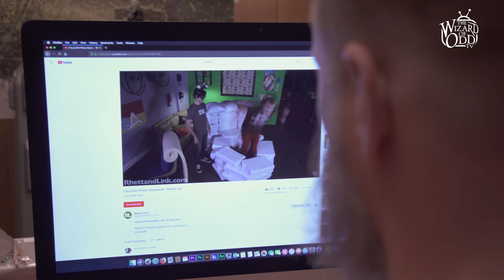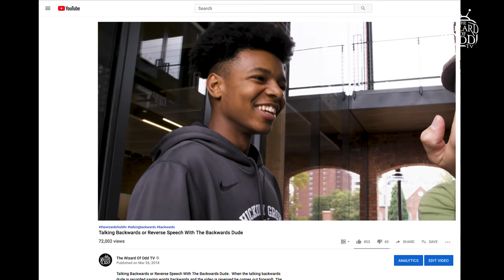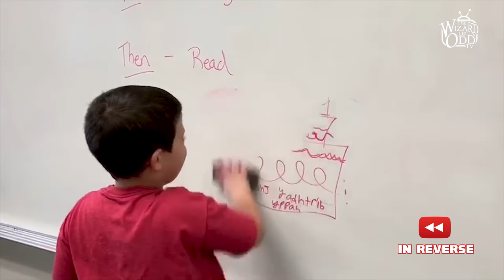Talking Backwards and Singing backwards With John Austin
Talking Backwards and Singing backwards With John Austin. John Austin Credits His Ability To Talk Backwards To Asperger Syndrome.  When the talking backwards dude is recorded saying words backwards and the video is reversed he comes out forward!  Travis from iwonder TV went to meet the backwards talking man to learn how he got this amazing gift. Speaking backwards is just one of the backwards dude gifts.  John Sevier Austin can also read backwards and even sing backwards.  John Austin learned about his reverse speech as a kid.  Last year, he learned that he has Asperger's Syndrome.  Learning he has high functioning autism put so many things into perspective for him and more about his childhood.  He believes having Aspergers has allowed him to see and hear things different than most people. Being diagnosed with high functioning autism or Asperger's syndrome this allowed him to say words backwards he was told by doctors.